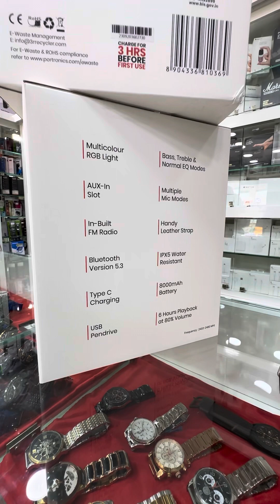Bluetooth Speaker with Mic 🎤 Now Available @ ₹6,999/- Only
Multicolour
RGB Light
AUX-In
Slot
In-Built
FM Radio
Bluetooth
Version 5.3
Type C
Charging
USB
Pendrive
Bass, Treble §
Normal EQ Modes
Multiple
Mic Modes
Handy
Leather Strap
LIPX5 Water
Resistant
8000mAh
Battery
16 Hours Playback at 80% Volume
MRP: 9,999/-
OPTIONS Retail Year End
With 1year Warranty
Order

Available
Shop No:201, Fountain Plaza, (2nd Gate Entrance 1st Shop) Pantheon Road, Egmore Chennai:600008
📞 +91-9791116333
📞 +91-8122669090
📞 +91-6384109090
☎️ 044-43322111